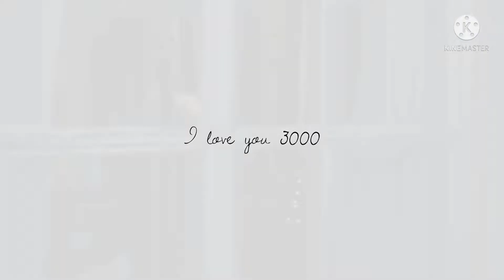I AM IRONMAN 😍 || IRONMAN WHATSAPP STATUS 🥰 || @PIYUSH_VERMA10